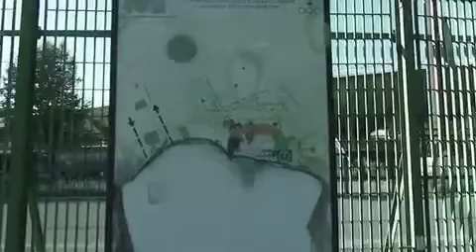Che fine ha fatto lo Stadio Flaminio?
Un'inchiesta su un impianto sportivo e un gioiello architettonico colpevolmente lasciato in abbandono